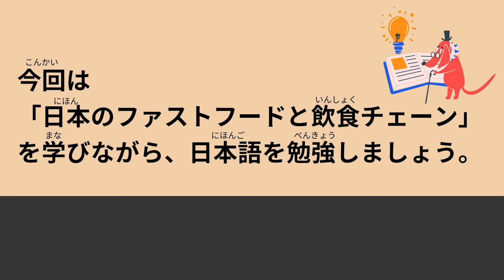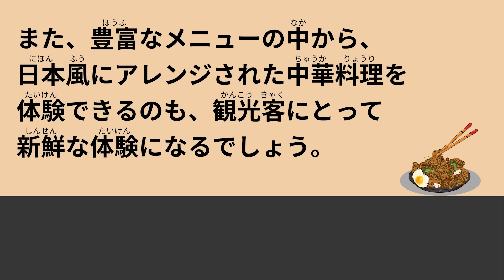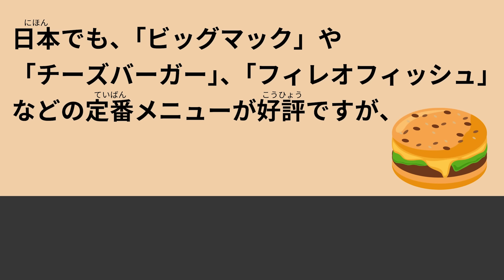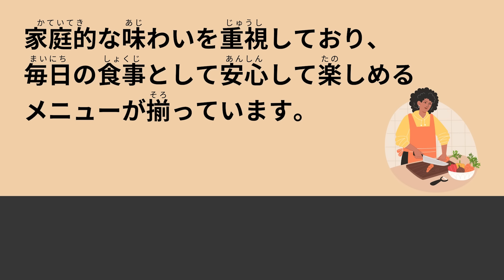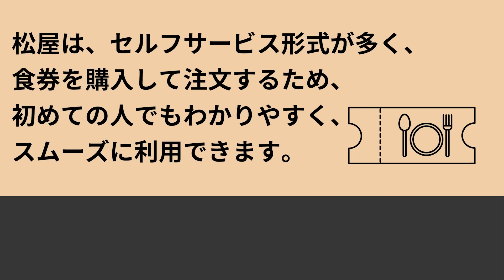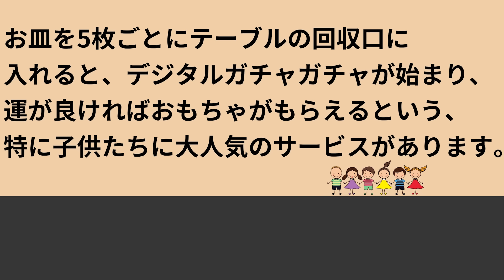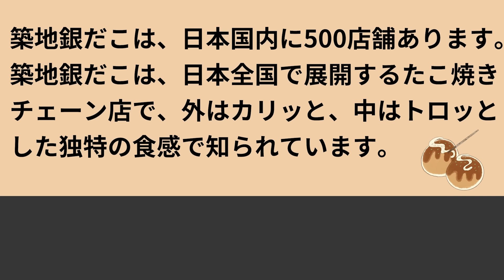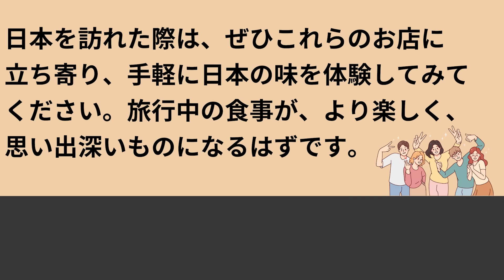155 Minutes Simple Japanese Listening - Fast Food and Restaurant Chains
This video will help you practice listening and shadowing using simple Japanese.
Press the Subtitle button to view subtitles.

00:00 Japanese Fast Food and Restaurant Chains
01:06 Marugame Seimen
02:59 Yoshinoya
04:57 Sukiya
07:04 Matsuya
09:22 Katsuya
11:29 Nakau
14:21 Gusto
16:27 Saizeriya
18:30 Denny's
20:48 Bamiyan
23:08 Yumean
25:50 CoCo Ichibanya
28:17 Gyoza no Ohsho
30:37 Kura Sushi
33:00 Sushiro
35:21 Hamazushi
37:42 Mos Burger
40:15 Kentucky Fried Chicken
42:34 Mister Donut
45:06 McDonald's
48:06 Burger King
50:33 Subway
53:31 Bikkuri Donkey
56:20 Tsukiji Gindaco
58:56 Lotteria
1:01:39 Yayoi
1:05:01 Ootoya
1:07:57 Ringer Hut
1:11:02 Korakuen
1:13:53 Hidakaya
1:16:43 Go Go Curry

ーーーno furigana & speed upーーー

1:21:05 Japanese Fast Food and Restaurant Chains
1:22:05 Marugame Seimen
1:23:49 Yoshinoya
1:25:36 Sukiya
1:27:33 Matsuya
1:29:38 Katsuya
1:31:35 Nakau
1:34:11 Gusto
1:36:07 Saizeriya
1:37:59 Denny's
1:40:06 Bamiyan
1:42:13 Yumean
1:44:42 CoCo Ichibanya
1:46:56 Gyoza no Ohsho
1:49:03 Kura Sushi
1:51:13 Sushiro
1:53:22 Hamazushi
1:55:30 Mos Burger
1:57:50 Kentucky Fried Chicken
1:59:58 Mister Donut
2:02:17 McDonald's
2:05:01 Burger King
2:07:15 Subway
2:09:57 Bikkuri Donkey
2:12:32 Tsukiji Gindaco
2:15:55 Lotteria
2:17:23 Yayoi
2:20:27 Ootoya
2:23:08 Ringer Hut
2:25:56 Korakuen
2:28:31 Hidakaya
2:31:06 Go Go Curry

【Easy Japanese listening SUSHI】
We have launched a channel called "Easy Japanese Listening SUSHI" for learners at JLPT N5 to N4 levels.